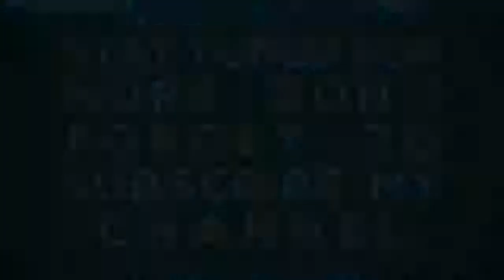Aiman Khan Beautiful PhotoShoot For Upcoming Drama 'Ghar Titli Ka par'